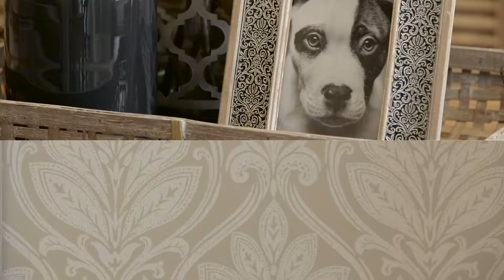The Lindale - Tayloy Wimpey Milby Hall, Nuneaton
To the north lies Warwickshire's tranquil rural landscape, while Nuneaton is just a short distance to the south. Nuneaton benefits from excellent amenities including superb local shopping facilities, modern leisure opportunities, museum and art gallery paying tribute to Nuneaton's proud literary heritage and Riversley Park for peaceful walks. What's more, Dobbies Garden Centre - one of the UK's biggest garden centres - is just a short drive from The Farm off the A5, while Coventry is just ten miles from Nuneaton providing more amenities, with the Ricoh Arena, SkyDome Ice Rink and IKEA.